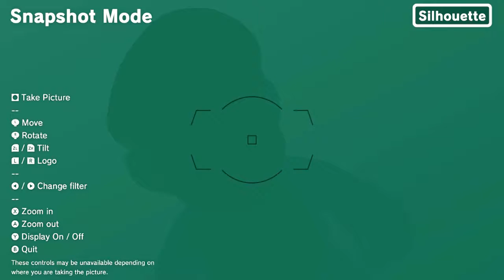Gooby Boy | Mario Odyssey #4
Big ol' gooby stack...